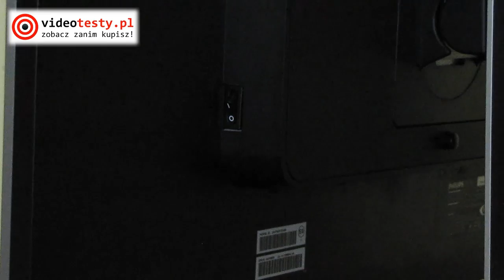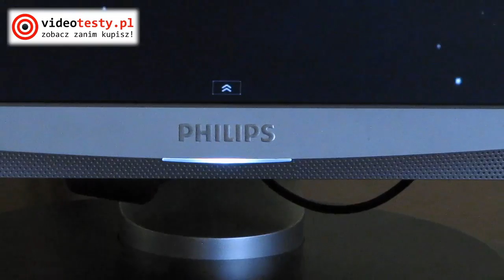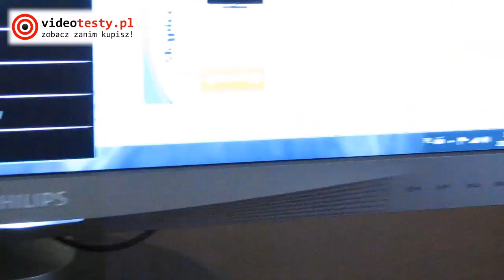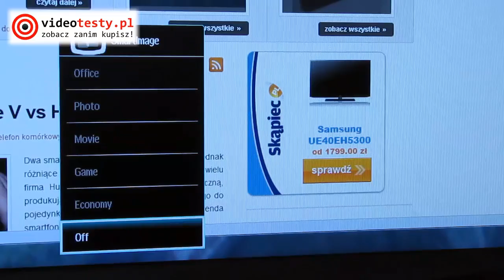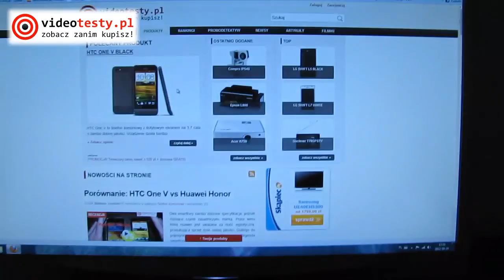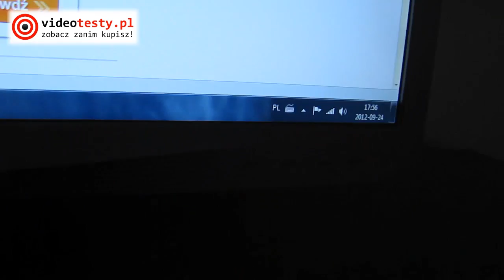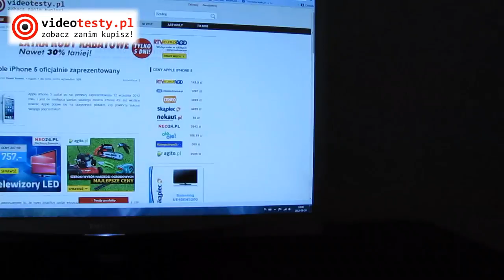Philips 241P4LRY profesjonalny monitor biurowy [recenzja]